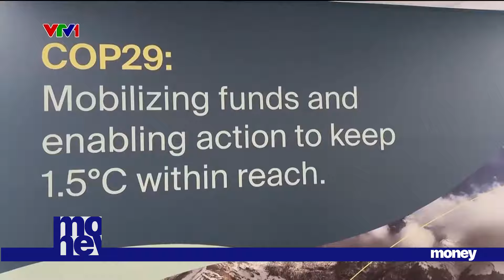LIÊN MINH NĂNG LƯỢNG SẠCH TOÀN CẦU ĐƯỢC THÀNH LẬP | VTVMoney